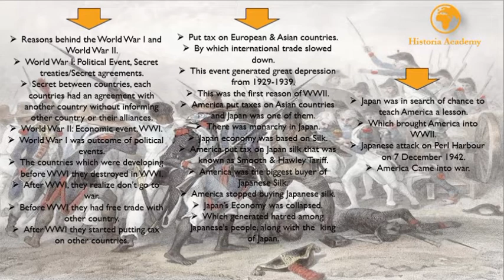Reason behind World War 1 and World War 2 | European History